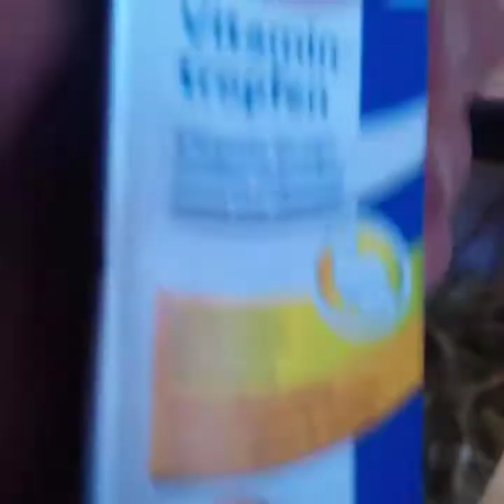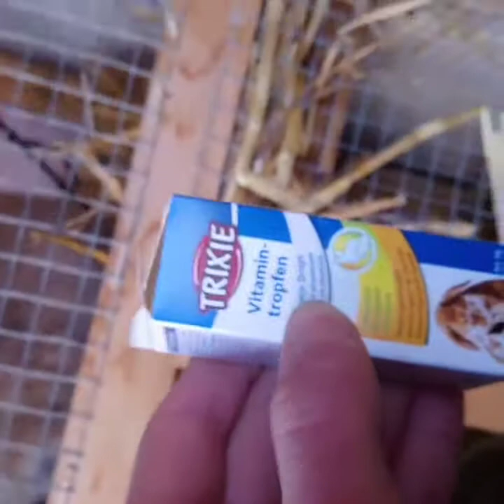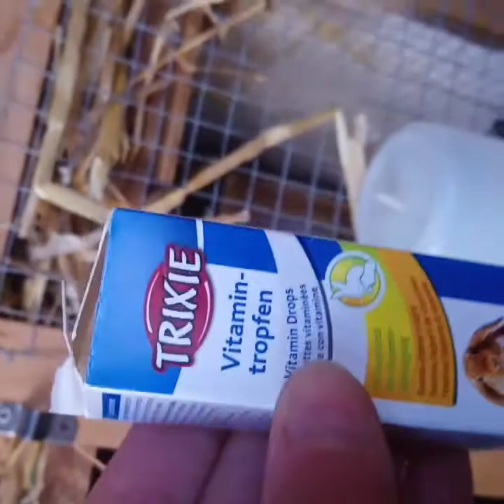Über Kaninchen erklären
Süße Kaninchen